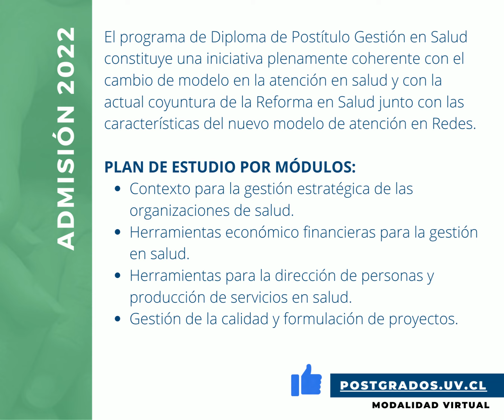Diploma de Postítulo Gestión en Salud.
El programa de Diploma de Postítulo Gestión en Salud constituye una iniciativa plenamente coherente con el cambio de modelo en la atención en salud y con la actual coyuntura de la Reforma en Salud junto con las características del nuevo modelo de atención en Redes.